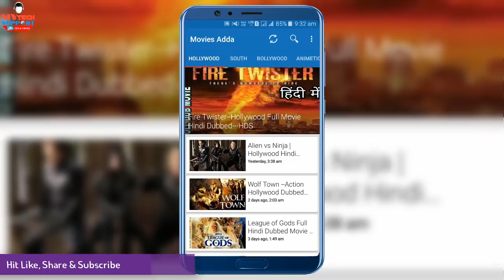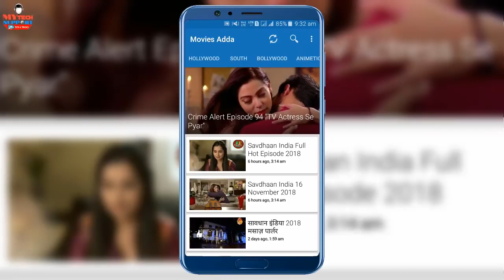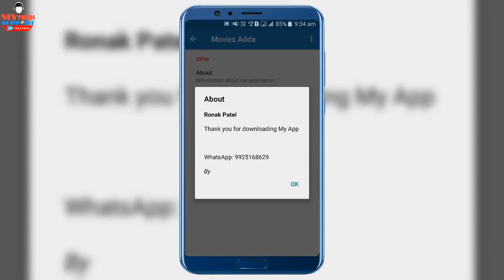Watch latest Full HD Movies Online Best App 2018 Live Stream